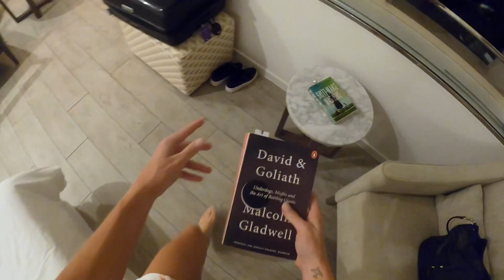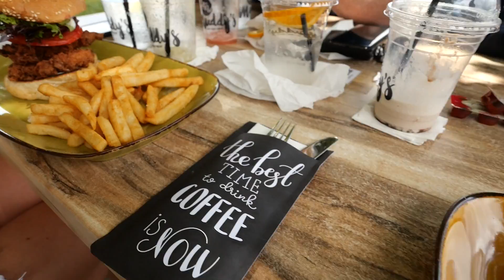Visiting the Far North Queensland with my brother ❤️